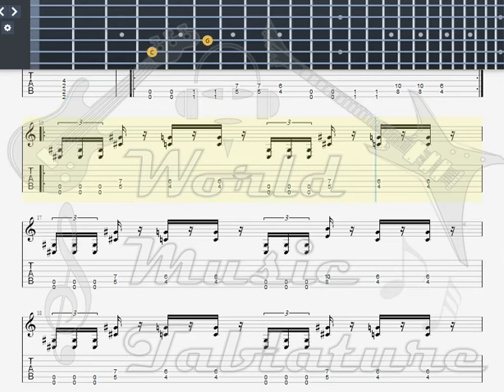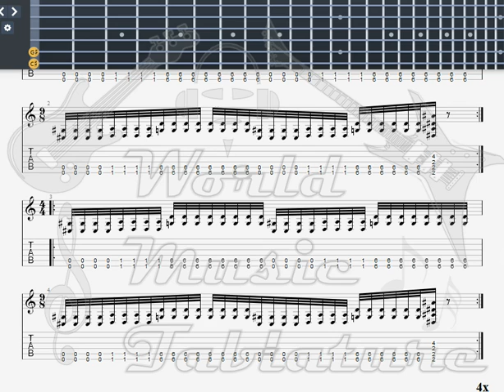Iconoclast BURNED GUITAR TAB